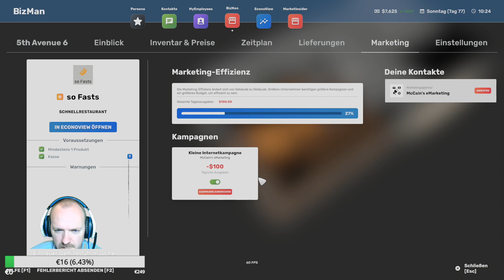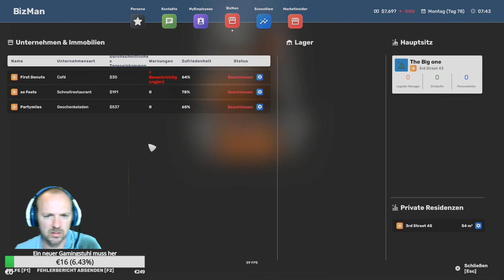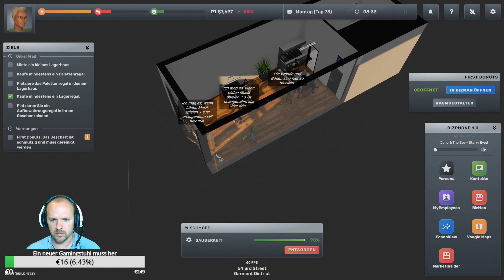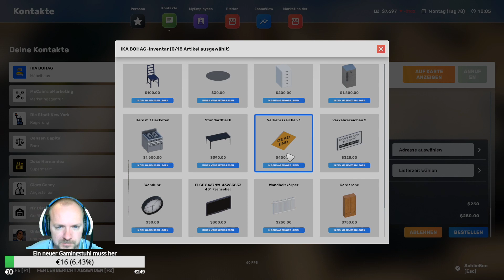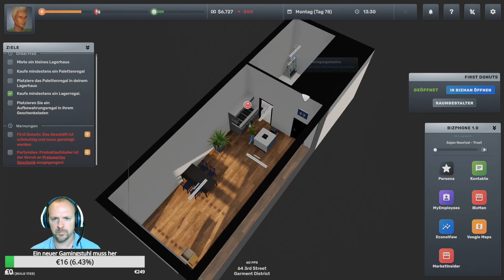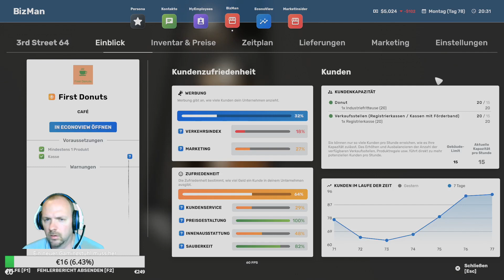Big Ambitions S01E20 Let´s Play deutsch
Kommt gern in unseren Discord und verpasst keine Highlights

Mein Equipment
► Stativ 1
► Stativ 2
► Iphone12pro Max
✘ Wir wollen den Kanal weiter ausbauen und immer besser werden in Qualität der Videos. Dies ist allerdings nicht einfach, da das richtige Equipment dafür nicht ganz billig ist.
Wenn ihr uns unterstützen wollt dann verwendet doch bei eurem Einkauf bei Amazon unseren Link. Das kostet euch nicht mehr und wir bekommen eine kleine Provision.
Oder ihr unterstützt uns durch eine kleine Spende. (Dies ist aber ganz freiwillig!)

► über euren Amazoneinkauf

Noch ein kleiner Hinweis:

Werden Einkäufe getätigt und man gelangt über diesen Link zum Versandhandel, bekommt dieser YouTube- Kanal eine kleine Provision womit dieser Kanal immer besser aufgebaut werden kann. Wir sehen dabei nicht wer was eingekauft hat. Der Einkauf kostet euch deswegen auch keinen Cent mehr.

Bild, Ton, Animation und Musik von
Andreas Riedel